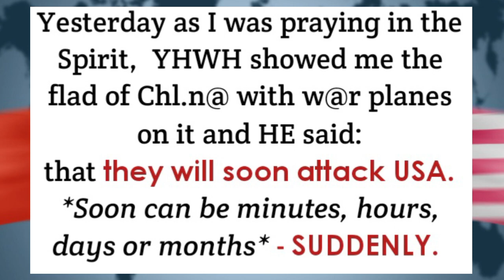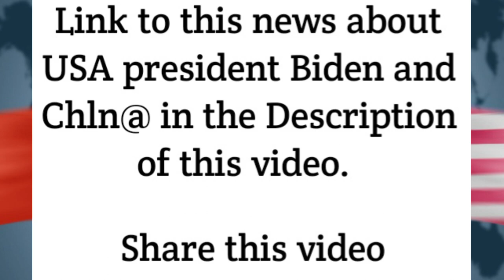This will usher in the WAR with USA and CHln@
From: Manoela England Prophetic Messages 144K